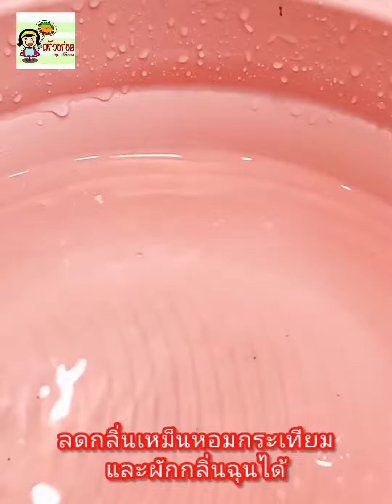กากกาแฟสด กากกาแฟโบราณ อย่าทิ้ง!! 5 ประโยชน์ใกล้ตัวที่หลายคนยังไม่รู้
ขาดกาแฟเหมือนขาดใจ ส่วนกากกาแฟอย่าทิ้ง!! มีประโยชน์เหลือเชื่อ